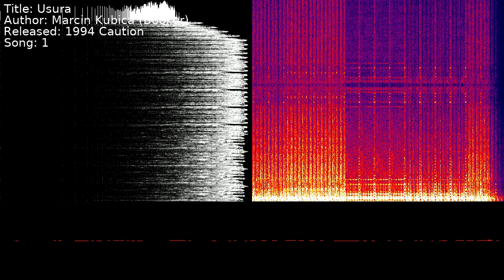Marcin Kubica (Booker) - Usura | Song 1 [C64] [SID]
Title: Usura
Author: Marcin Kubica (Booker)
Released: 1994 Caution
Song: 1